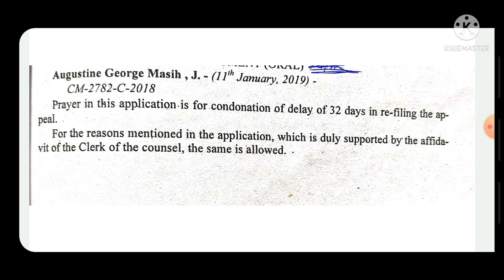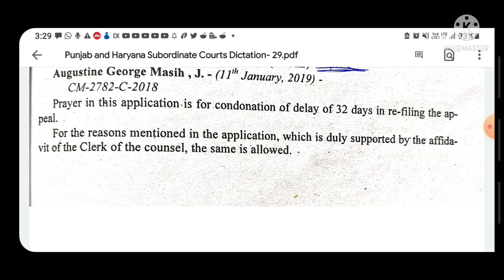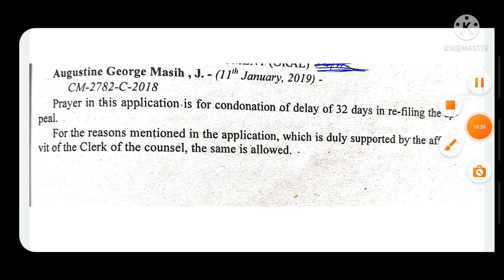90Wpm || Legal Matter- 29 || Punjab and Haryana Subordinate Courts Steno-2021 || Dictation Series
pdf file --